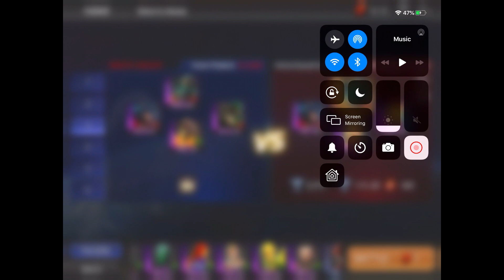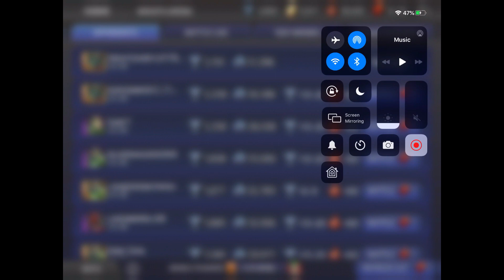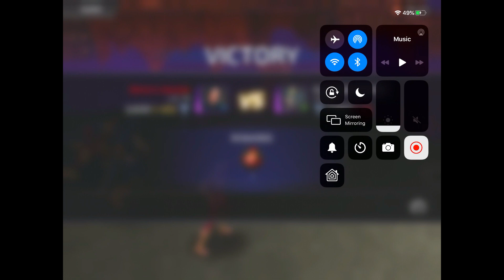Abusing Wraith Arena - DC Legends Mobile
In this edition of WROL Broadcast, The Court of Owls discuss the failings of Wraith Arena and how they are holding World's Finest hostage.